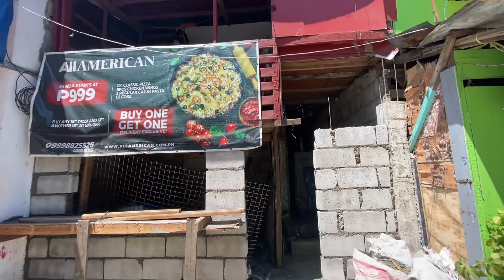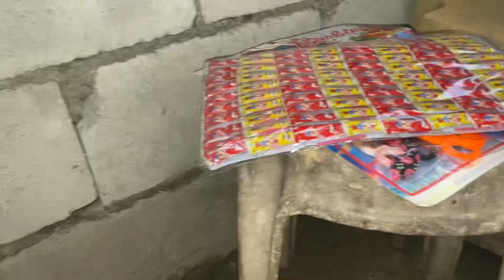Vlog # 103 SARI - SARI STORE